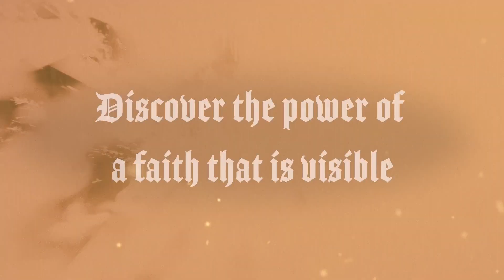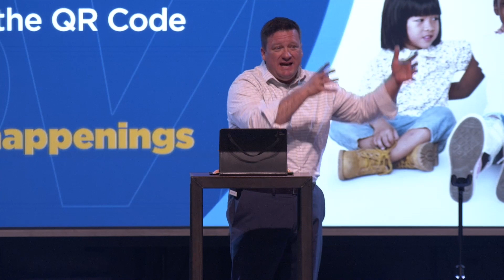James - Week 3 - Simpsonville Campus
James
Wayne Bray
Upstate Church Simpsonville